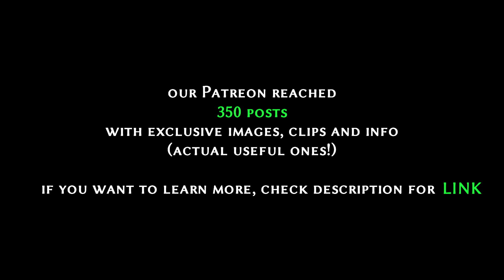🐺 Film Production Update #3 - CITA on the set stories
This is the most informative - EVER - film production update!

Out of all our secret filming locations, this one is the best! But it's secret, shhh! This informative vlog will tell you everything else! And bonus diy steampunk props.

Please watch our steampunk film series: 🐺 Cities in the Air TRAILER -